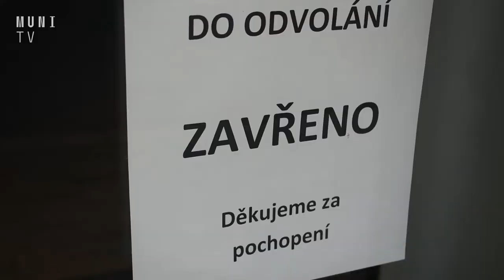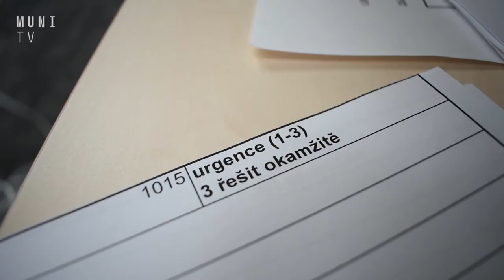Vozí roušky nebo odebírají vzorky, studenti z MUNI pomáhají tam, kde je potřeba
Nouzový stav trvá už více než měsíc a spolu s ním i uzavření Masarykovy univerzity. Mnoho studentů z Brna odjelo, ti, co zůstali, se rozhodli pomáhat lidem, které epidemie koronaviru zasahuje nejvíce. Mnozí z nich se tak zapojili do dobrovolnického projektu MUNI pomáhá. Hlídají děti, pomáhají seniorům a někteří z nich dokonce stojí v první linii boje proti novému koronaviru. Strávili jsme s nimi jejich pracovní den.

Lukáš Bastl a Jiří Vlach